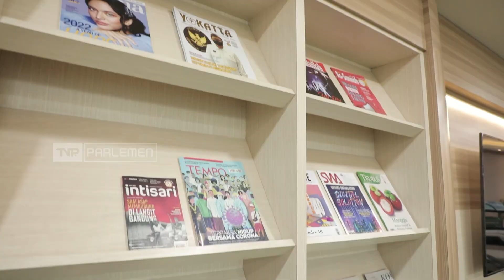TVR 120 - Komisi X DPR RI : Perpusnas Perlu Berinovasi Untuk Tumbuhkan Minat Baca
Komisi Sepuluh DPR RI menyayangkan masih rendahnya minat baca  buku masyarakat  Indonesia. Berkaitan dengan itu, Komisi Sepuluh meminta perpustakaan nasional untuk berinovasi agar minat baca masyarakat dapat meningkat.

Narasumber :

Nuroji/Anggota Komisi X DPR RI/ F-Gerindra/ Jawa Barat VI

 Illiza Sa'aduddin Djamal/Anggota Komisi X DPR RI/ F-PPP/ Aceh I